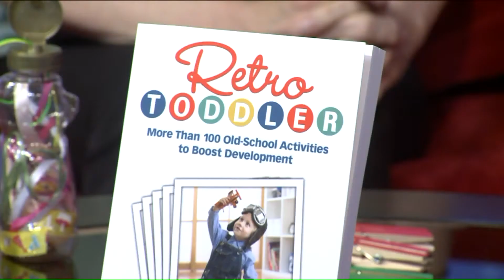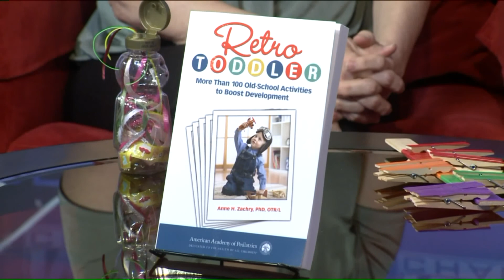"The Retro Toddler" with Dr. Zachry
Helping your child`s brain develop to its full potential may require you to go `old school` with activities.Dr. Anne Zachry`s first book, "Retro Baby", was so popular that the American Academy of Pediatrics asked her to write a similar book on child development for parents of toddlers.Next week, Dr. Zachry releases the new book "The Retro Toddler."